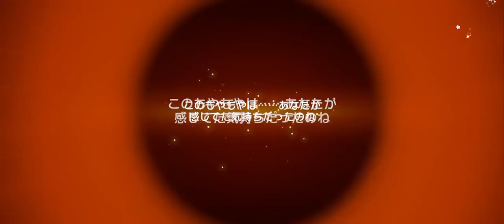【バンドリ】 Event "Let's make a Horror Movie!!!!!" [BanG Dream! Girls Band Party!]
Event mission live bertema halloween full member Poppin'Party berlangsung sampai 18 November mendatang, update penambahan lagu original baru, gacha, beberapa bansos termasuk gacha gratis :'v
Selamat menonton 😉
Support me:
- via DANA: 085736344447